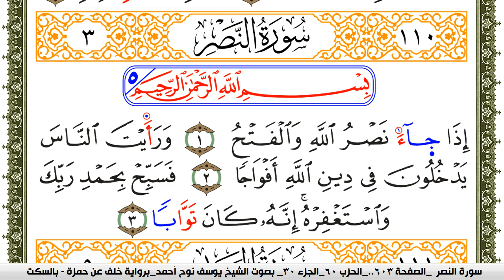سورة النصر مكتوبة يوسف نوح احمد برواية خلف عن حمزة بالسكت العام